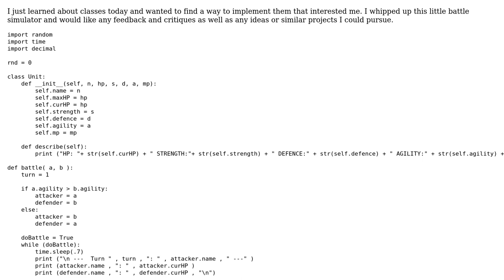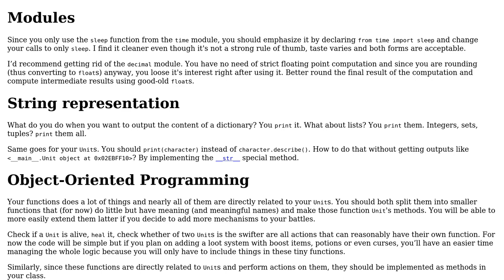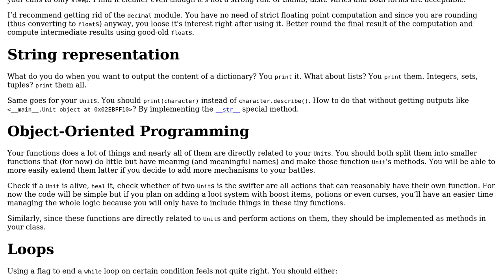Code Review: Battle simulator RPG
With thanks & praise to God, and with thanks to the many people who have made this project possible! | Content (except music & images) licensed under CC BY-SA | Music | Images & others | With thanks to user Jamal user Armv user 301_Moved_Permanently and the Stack Exchange Network Trademarks are property of their respective owners. You are responsible for your own actions.